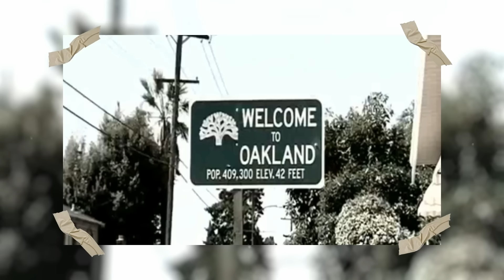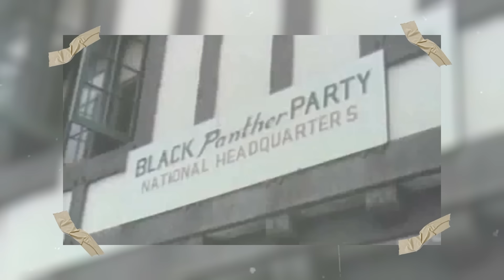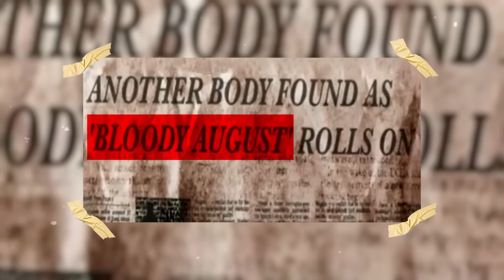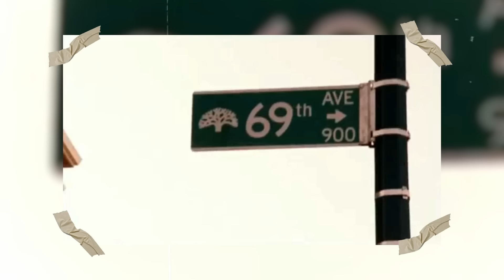DRUG KING OF CALIFORNIA - the story of Felix "the cat" Mitchell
Felix Mitchell is not the most famous black gangster from a small American city called Oakland. But his relative obscurity in wide circles is more of an anomaly, because this drug dealer was an innovator in the business, and many of his inventions are still used by American gangsters today.

He kept Oakland in his power for almost 10 years, and after his death he was included in sociology and criminalistics textbooks, becoming the reason for the term “Mitchell's paradox”. And if you're wondering why he deserved it, then meet Felix “The Cat” Mitchell, on the other side of the law.